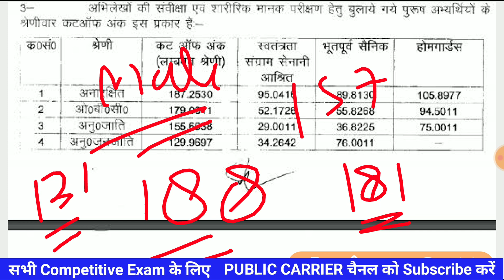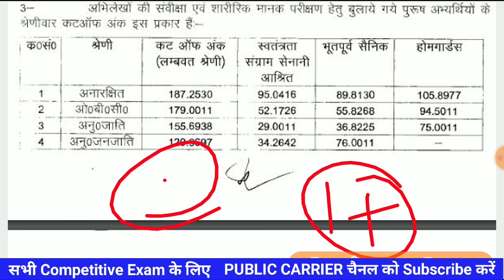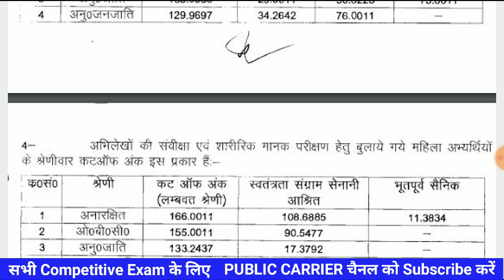jail warder fireman final merit list||final cutoff||2nd list kab ayegi||second list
up police jail warder and fireman
up police jail warder and fireman syllabus up police jail warder and fireman exam date
 up police jail warder and fireman admit card
up police jail warder and fireman cut off
 up police jail warder and fireman salary
up police jail warder and fireman total form fill up
 up police jail warder and fireman exam
up police jail warder and fireman answer key

jailwarderdv​/pst

jail warder and fireman exam date
 jail warder fireman exam date
 jail warder fireman bharti

How to fill up jail warder 2020 preference Up police jail warder
Jail warden
Jail warder vacancy
Up fireman
Up horse police
Up police
Jail warder exam date
Up bharti board
Fireman bharti kab
Up police latest vacancy upsi
jail warder fireman ki bharti kab hogi
3jail warder fireman ki bharti
3jail warder fireman merit bharti
3jail warder fireman 216 merit bharti
Up jail warder fireman bharti 216
Bharti,Fireman
Warder
Jail,Up constable horse police work
Jail warder syllabus
Up jail warder work
Constable fireman
Uttar pradesh
Up fireman work
Latest up exam
UP police fireman
Up police result kaise download
UP police Jail warden
Up police fireman
Up police jail warder
Up polic
Up police result
jail warder fireman merit bharti
Up police jail warder result
Up police result fireman 2021
jail warder fireman ki bharti
jail warder fireman 2016 merit bharti